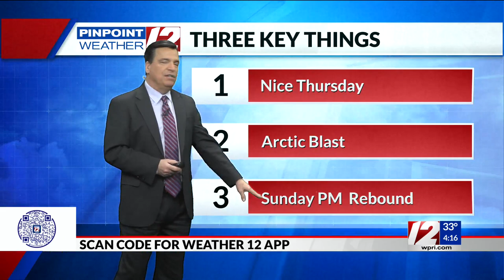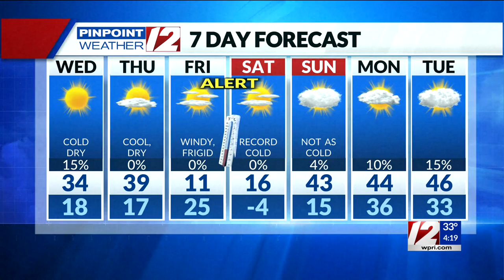Pinpoint Weather 12: Wind Chill Watch Friday/Saturday 2-1-2023